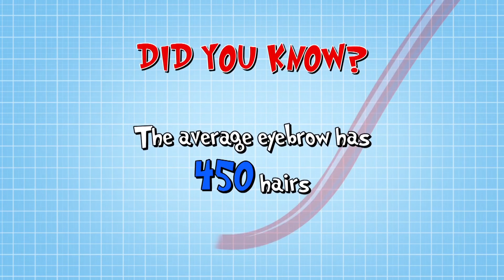World's Hairiest Face | Science for kids | Body Parts | Experiments for kids | Operation Ouch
This man has the world's hairiest face! How come? Biology explained for kids.
Operation Ouch is a British science show for kids that is full of experiments and biological learnings. In this educational TV show, twin brothers Dr. Chris and Dr. Xand do science experiments for kids, to explain us how the human body with all its different parts and systems works, and how medicine and medical procedures can help. Biology for kids in a fun format!